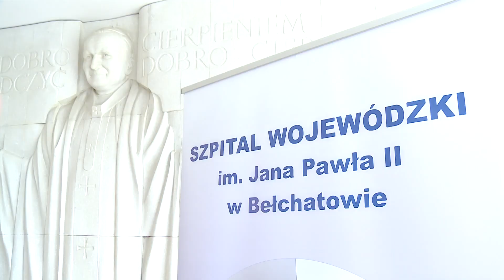TKB - Pewność na cztery lata - 28.06.2017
Szpital im. Jana Pawła II w Bełchatowie na następne cztery lata ma zapewnioną płynność finansową. Placówka uzyskała też najwyższy trzeci stopień referencyjności.

Bełchatowska placówka znalazła się w sieci szpitali. To wobec zmian jakie obejmą polskie lecznictwo dobra wiadomość. Jak poinformowała rzecznik prasowa bełchatowskiego szpitala, wczoraj ogłoszona została lista zakwalifikowanych do sieci placówek. Bełchatowska lecznica, zyskała również najwyższy trzeci stopień referencyjności. Te dotychczas obejmowały głównie kliniki i szpitale specjalistyczne.

Szpital w Bełchatowie jest jedynym w powiecie bełchatowskim. Umieszczenie go na liście sieci szpitali daje pewność utrzymania stabilizacji finansowej. Umowy będą automatycznie podpisywane z NFZ bez konieczności ubiegania się o kontrakty w postępowaniu konkursowym.